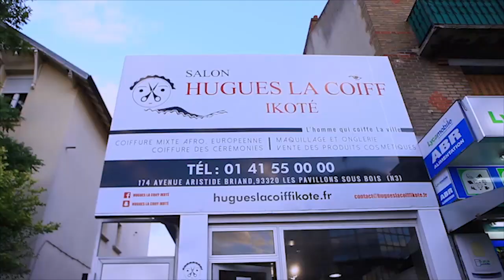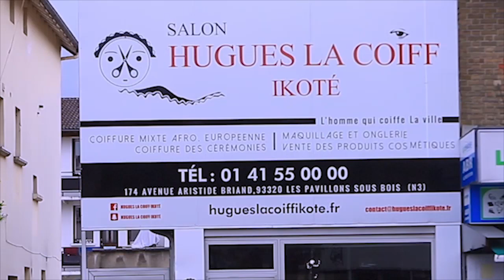5EME PARTIE UN EX GRAND MAGICIEN DE MOBUTU PENDANT 32ANS DE POUVOIR DÉVOILE TOUT SUR LE 2EME MONDE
5EME PARTIE UN EX GRAND MAGICIEN DE MOBUTU PENDANT 32ANS DE POUVOIR DÉVOILE TOUT SUR LE 2EME MONDE + COMMENT IL MANGÉ LA CHAIR HUMAINE POUR RENFORCER SA PUISSANCE | TÉMOIGNAGE HORRIBLE REGARDEZ...